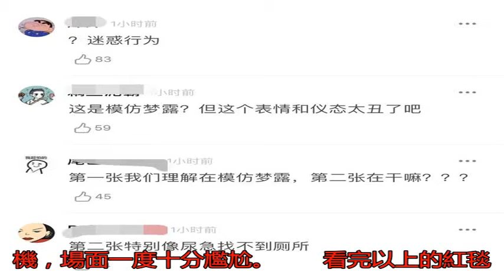女星紅毯模仿瑪麗蓮夢露 卻被吐槽像“尿急”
12月21日，有網友...